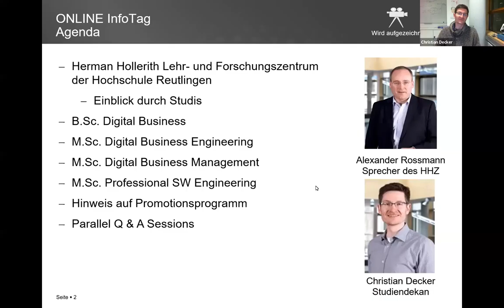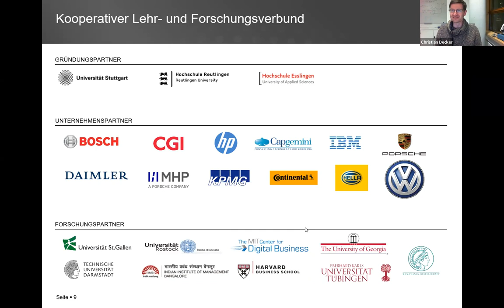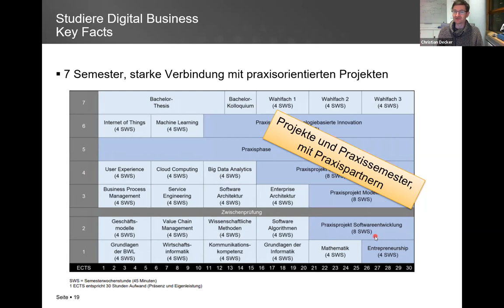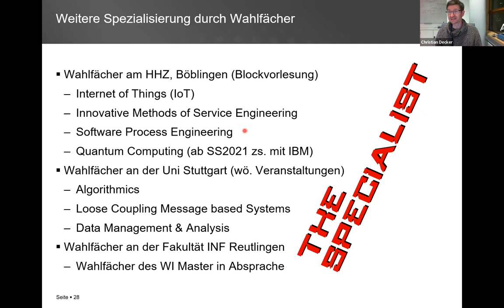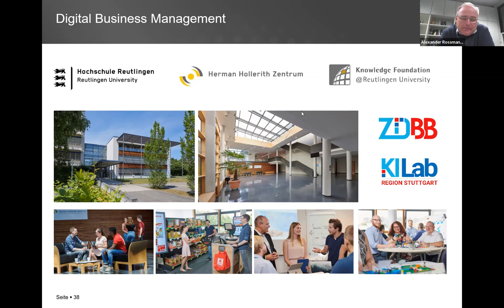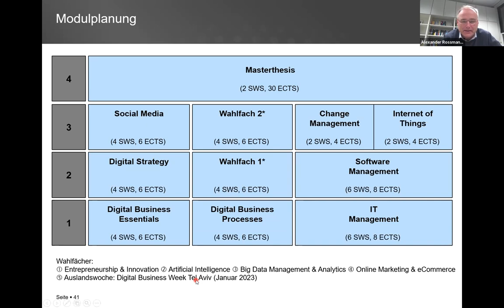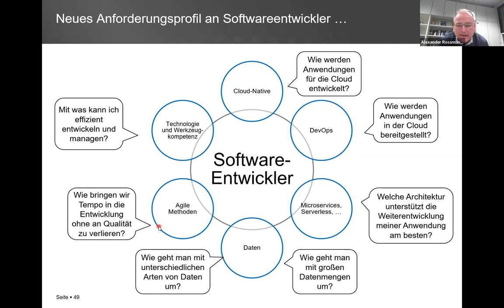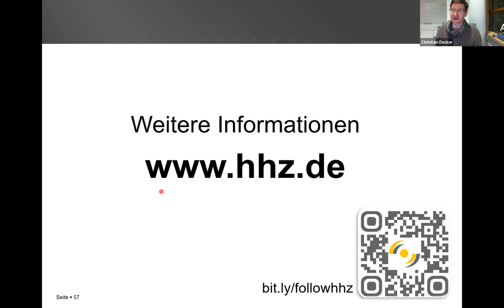InfoTag HHZ 30.11.2021 Digital Business Engineering - Digital Business Management - Digital Business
Das Herman Hollerith Zentrum (Lehr- und Forschungseinrichtung der Hochschule Reutlingen) stellt sich und die IT-Studiengänge M.Sc. Digital Business Engineering (DBE), M.Sc. Digital Business Management (DBM), M.Sc. Professional Software Management (PSE) und B.Sc. Digital Business vor.

Sprungmarken:
00:00 das HHZ
03:00 unsere Studierende
06:20 unsere Programme
08:35 Bachelor Digital Business
14:30 Master Digital Business Engineering
22:25 Master Digital Business Management
35:30 Master Professional Software Engineering
39:00 Promotionsprogramm